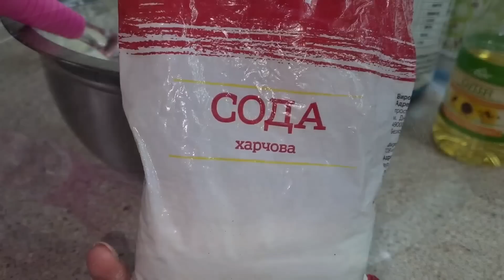Запорожье. 19. 02. 2023 Просили ... делюсь .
Готовим вместе блины на масленицу.